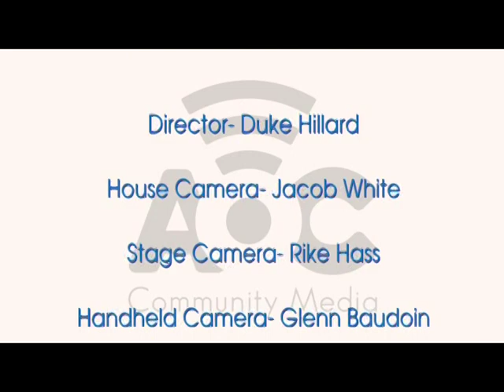Bombino | Festival International 2014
Bombino | Festival International 2014 in Lafayette, LA
Bombino is a Nigerien Tuareg singer-songwriter and guitarist who music is sung in Tamasheq and often addresses Tuareg geopolitical issues.

AOC Community Media, Lafayette, Louisiana's premier nonprofit community media center with TV channels AOC 1 (COX 15 & LUS 3) and AOC 2 (COX 16 & LUS 4).
and
Legend's Bar and Grill: